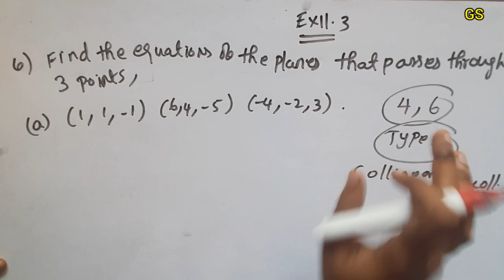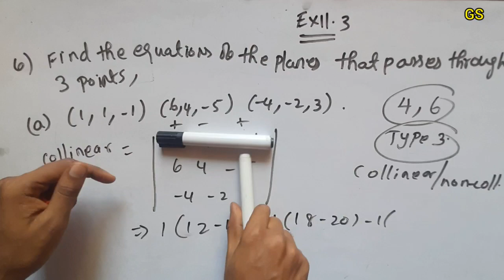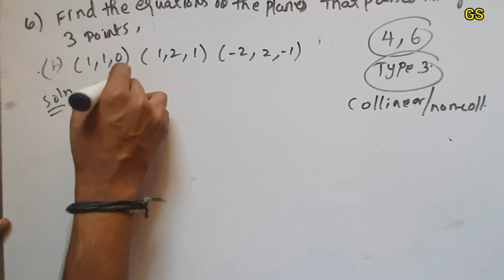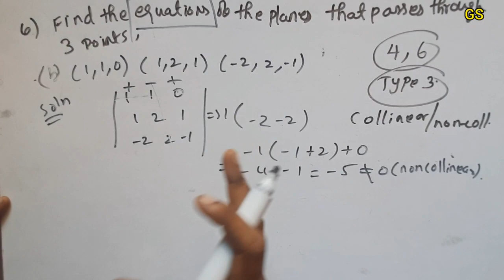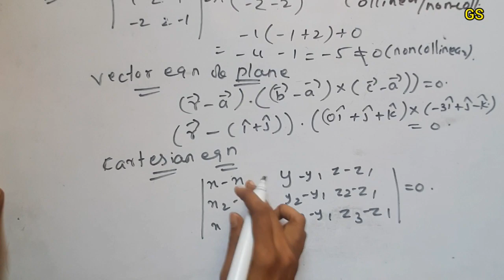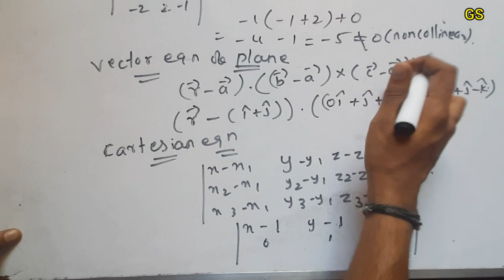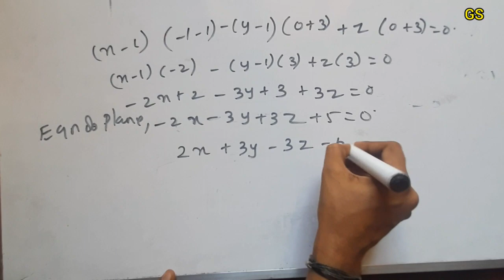Chapter 11 - Exercise 11.3 (Q.No 6) 3 Dimensional Geometry | CBSE Class 12th Maths in Tamil - NCERT